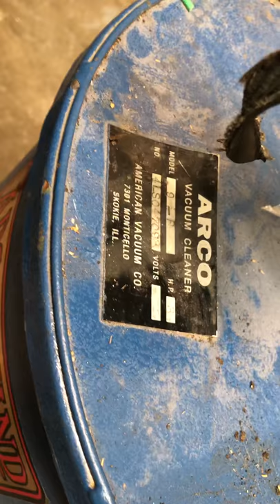Aspirador bomba vacío vacuum cleaner demaquinas sa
Bomba vacío vacuum cleaner demaquinas sa